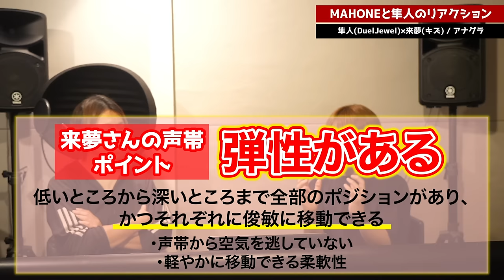【キズ 一撃】出演者本人とリアクション&解説！重厚な歌声の秘密とは…【アナグラ】